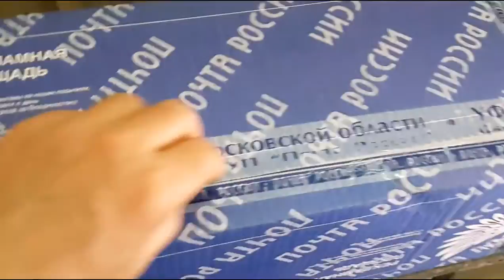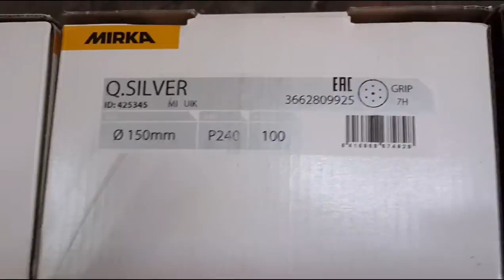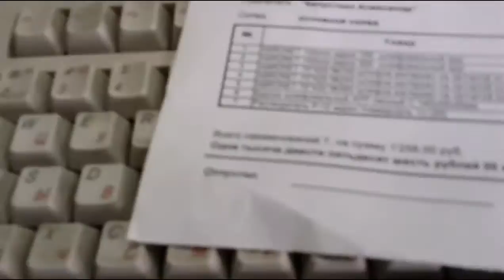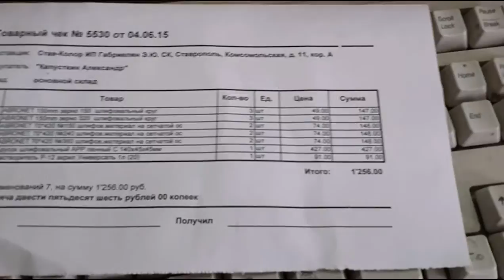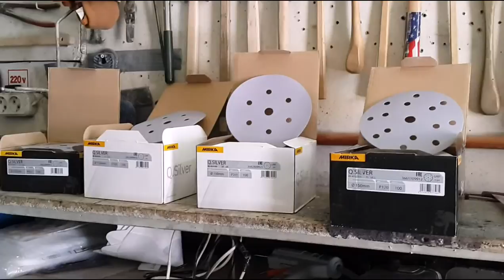НАЧИНАЕМ ЭКОНОМИТЬ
МАЛЕНЬКАЯ ПОПРАВОЧКА С КОРОБКЕ 100 ШТ КРУГОВ  ПО
НАШИМ ПРЕДЫДУЩИМ РАСЦЕНКАМ ПРОСТО СУМАШЕДШИЕ
ДЕНЬГИ {А.РАЙКИН }